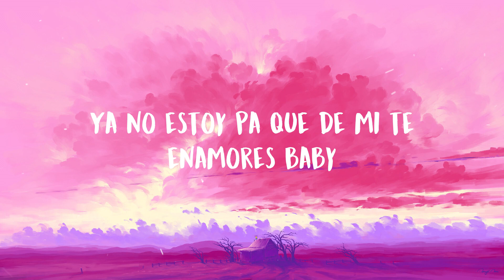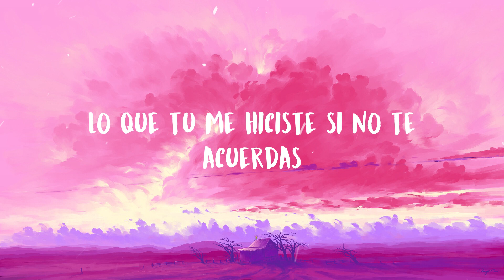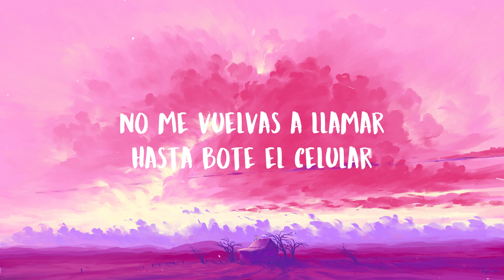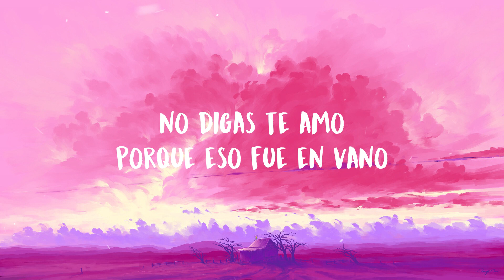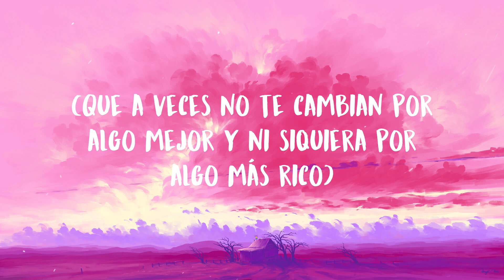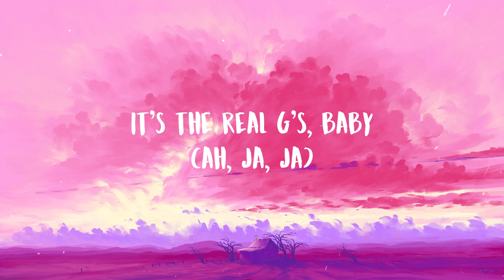Becky G, KAROL G - MAMIII (Lyrics)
🎤 Lyrics:

Salud, mami
Ya no estoy pa que de mí te enamores, baby (sheesh)
Mandé tu falso amor de vacaciones (shee, shee, shee, shee)
De lo que me hiciste si no te acuer-
De lo tóxico que eres, no te quiero ver más (sheesh)
Tengo uno que está listo pa llevarme
Llama, 1-800-jódete
Lo que se va, se va, ah
Tu' gana' de volver murieron en el intento (ah)
Rata de dos patas, lo dijo Paquita, un animal rastrero (ja, ja, ja)
Que se come todo que se atraviesa, Diablo, tú ere' un cuero (cuero)
No digas: "Te amo" porque eso fue en vano (ah)
Llorando estabas tú y como no te salí
Andas comiéndote a otra, pero estás pensando en mí (sheesh)
Ow, repítelo, mami
It's the real G's, baby (ah, ja, ja)